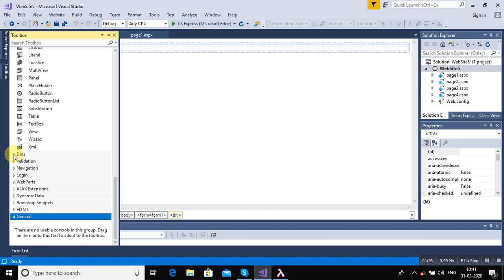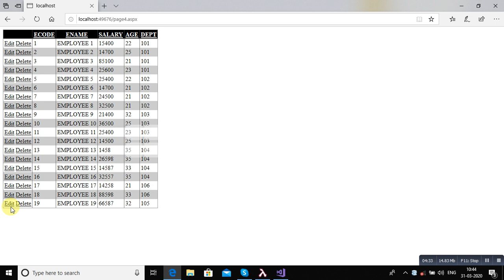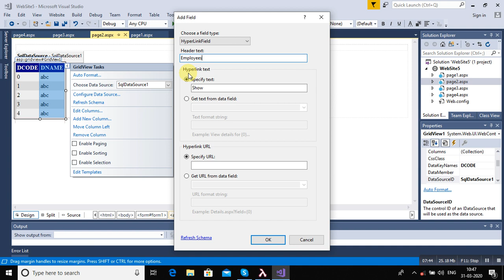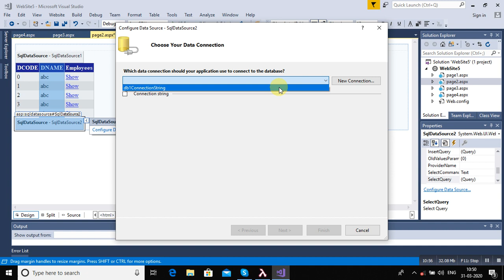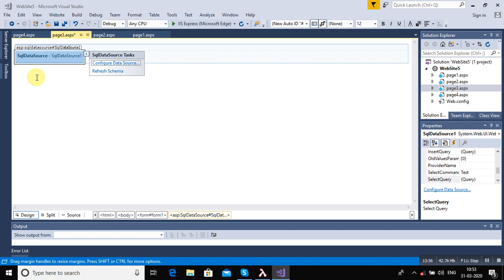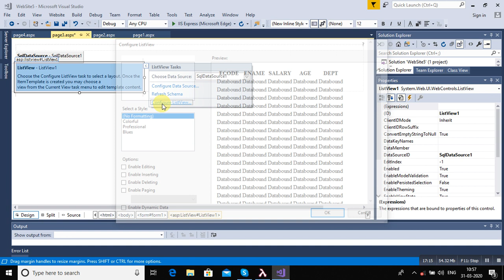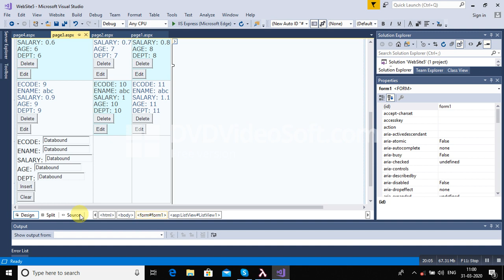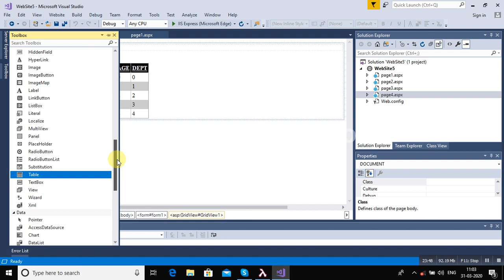GridView and ListView in ASP NET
Example of GridView and ListView in ASP.NET